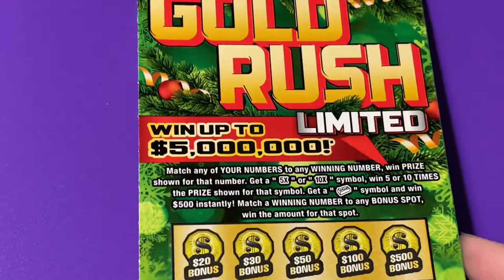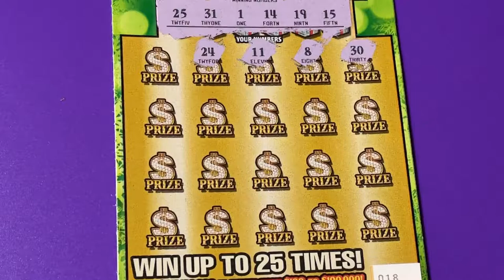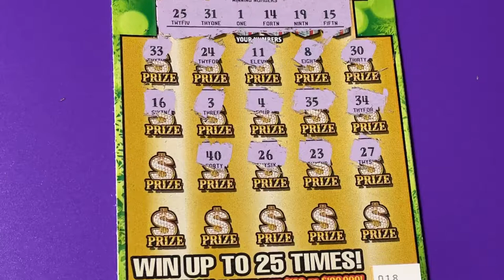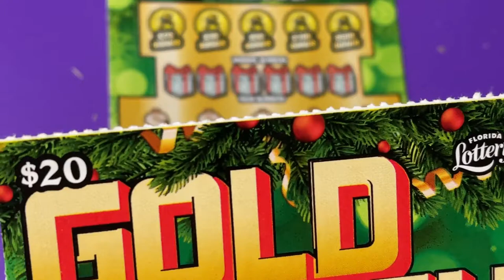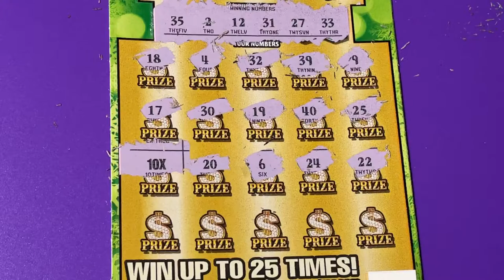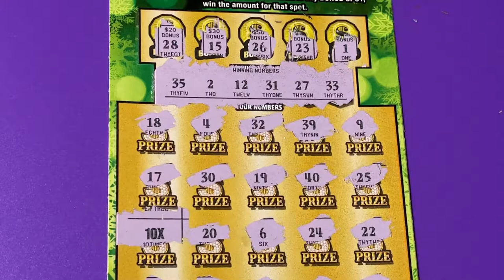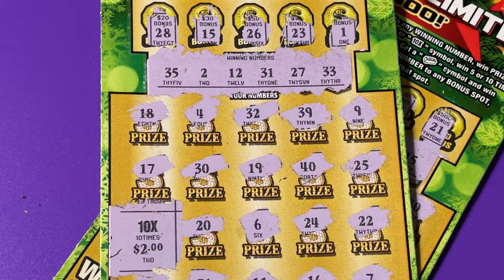GOLD RUSH LIMITED TICKETS 18 AND 19!